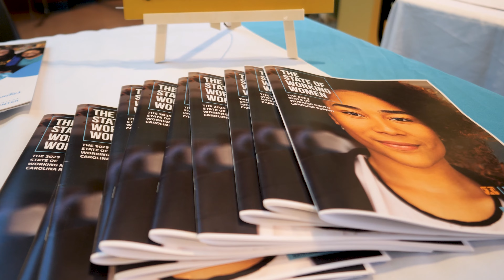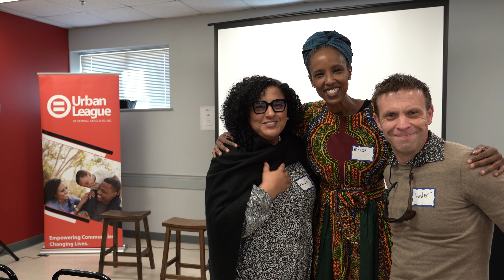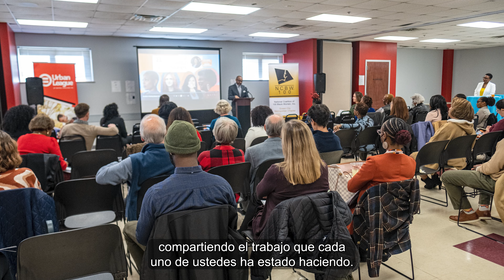Lucha Obrera: La Voz de la Mujer en Justicia Laboral 🤝💪🏽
🤝💪🏽 "Lucha Obrera: La Voz de la Mujer en Justicia Laboral" es un conmovedor homenaje a la incansable lucha de las mujeres por la justicia laboral y sus conquistas en el campo de los derechos laborales. En este video, Marina Gom, como administradora regional del Southeast de la Women's Bureau, destaca la importancia de la organización obrera y el poder transformador del activismo de base. Acompáñanos en esta inspiradora jornada donde reconocemos la trayectoria y liderazgo de mujeres valientes que se han levantado contra la violencia y el acoso de género en el lugar de trabajo, especialmente entre las trabajadoras de la industria avícola y las migrantes.

En esta entrega especial, se celebra el reconocimiento del trabajo feminista y se condecora al Western North Carolina Worker Center con una beca, destacando su contribución fundamental en la defensa de los derechos de las trabajadoras. Es un testimonio del poder de la voz colectiva y la solidaridad.

🖇️Link de acceso: Para más información sobre el impacto de estas hazañas y cómo puedes involucrarte, sigue nuestra cobertura continua.

Celebramos el coraje y la determinación de las mujeres que siguen forjando un futuro más justo para todas. Unámonos a su causa y continuemos la conversación sobre los pasos a seguir para una sociedad más equitativa.

CHAPTERS:
0:00 - Introduction to Event
3:48 - Marina Gom: Southeast Regional Insights
4:17 - Wendy Chun-Hoon: Women's Bureau Leadership